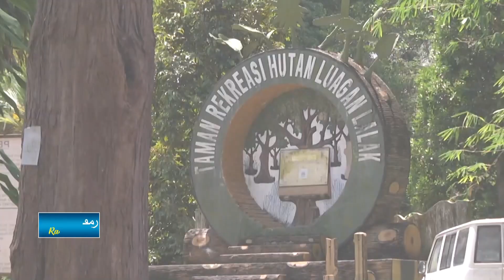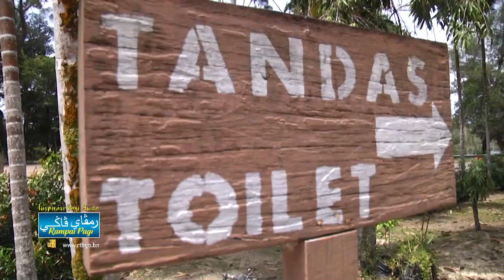Rampai Pagi 11 Jun 2024, Lintas Langsung Daerah Belait